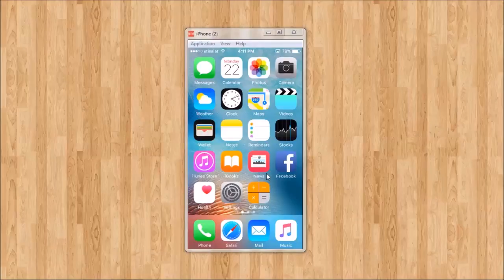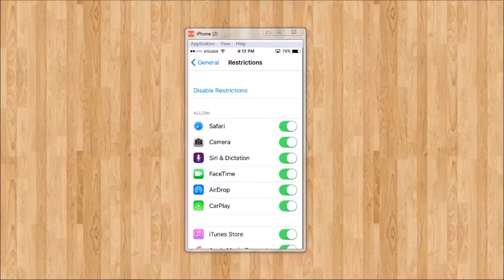App store icon: App store icon missing from iPhone/iPad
App store icon helps you to find and install app in your iPhone. What if app store icon is missing from the home screen of your iPhone. May be you have restricted other people from installing or deleting apps.